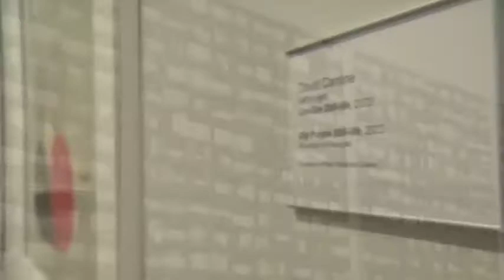ATB and the AGA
Check out how ATB Financial became a proud partner of the sparkling new Art Gallery of Alberta in Edmonton.